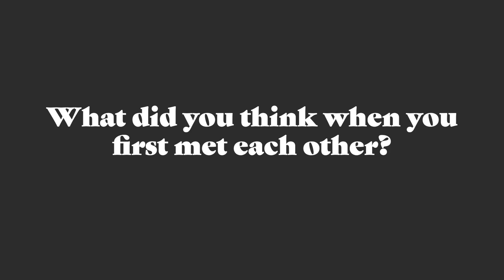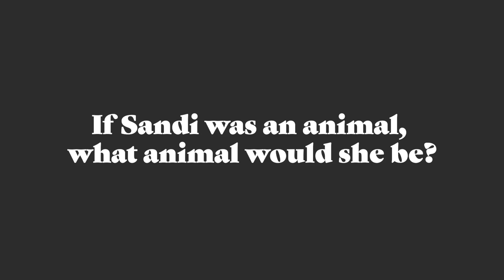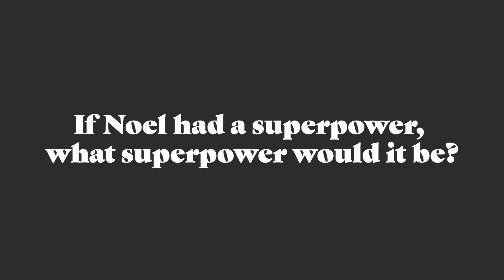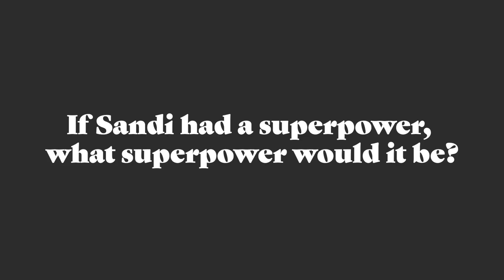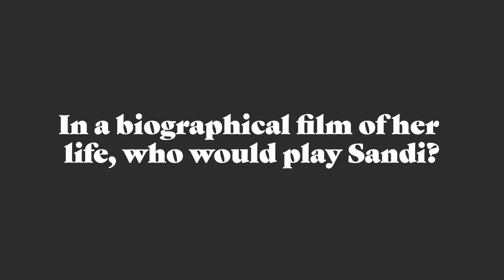Noel and Sandi do Buzzfeed BFF Game for GBBO S9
I love them together